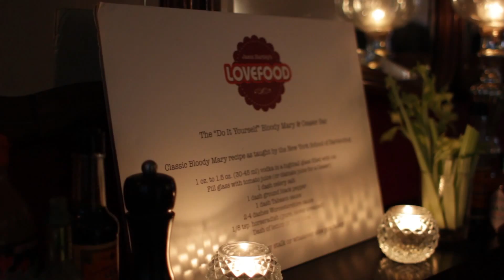A Brunch at Lovefood HQ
This was every Saturday and Sunday in our little restaurant in 2013.